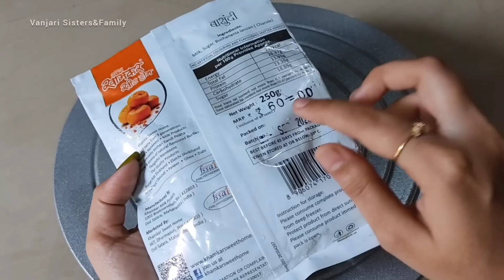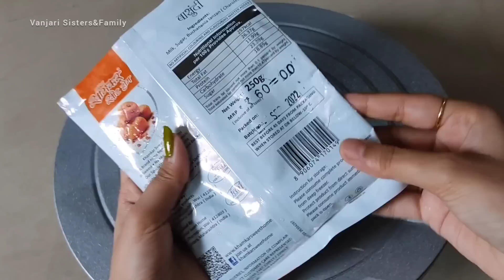Designer Cake-3🎂| ओरिजनल बासुंदी केक👉खर्चासहीत संपूर्ण रेसिपी👍| Basundi Cake❤| by Vanjari Sisters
Designer Cake-3🎂| ओरिजनल बासुंदी केक👉खर्चासहीत संपूर्ण रेसिपी👍| Original Basundi Cake Recipe❤| by Vanjari Sisters

Hi friends,
आजच्या व्हिडिओ मध्ये आपण एक सुंदर केक बनवतोय. ज्याचं नाव आहे, बासुंदी केक. यात आपण ओरिजनल बासुंदी वापरलेली आहे.

Ingredients :
Vanilla premix :- 250 ml
Water :- As needed
Cooking oil :- 1 & 1/2 tbsp
Whipping cream :- 250 ml
Basundi :- 100 ml
Milk :- As needed
Mawa :- 3 tbsp
Mawa essence :- 1/4 tsp
Food colors :- Yellow, Blue, Pink, Brown
Golden Dust
Silver Dust
Nozzles :- Noor 6, Noor 7

Recipe :
1) Make a smooth batter using vanilla premix, oil and water.
2) Place a 6 inch Oddy Ecobake Cooking Paper Circle in 6 inch round tin.
3) Pour the batter into tin. And tap the tin properly.
4) Bake the cake for 40-45 min at low flame if using gas. Or for 35 min at 180 degree if using oven.
5) Demould when cools down at room temperature.
6) Make basundi syrup by adding milk into basundi.
7) Make 3 equal layer of sponge.
8) Whipp the whipping cream until sharp peaks.
9) Take a little whipped cream in a bowl and mix 3 tbsp mawa and mawa essence in it. Use this cream for layering only.
10) Complete the icing of cake using basundi syrup and plain whipped cream.
11) Make the coloured whipped cream as required for this cake.
12) Make your favorite designs on cake using nozzles, piping bags. And decorate it as you like.

Topics covered :
बासुंदी केक
ओरिजनल बासुंदी केक
ओरिजनल बासुंदी वापरून बासुंदी केक
basundi cake
basundi cake marathi recipe
basundi cake recipe in marathi
basundi cake by vanjari sisters
basundi cake vanjari sisters and family
how to make basundi cake
how to make original basundi cake
original basundi cake
basundi icecake
बासुंदी केक कसा बनवायचा
बासुंदी केक मराठी रेसिपी